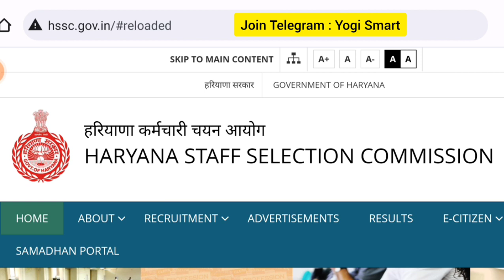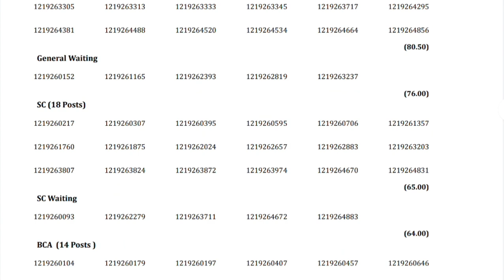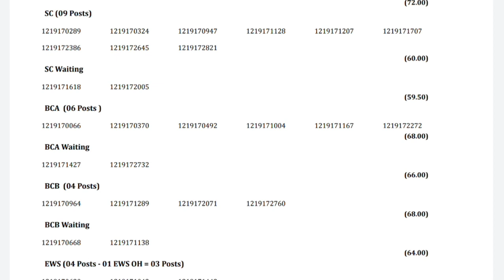Hssc ने अभी अभी 2 बड़े धमाके किये | Hssc New Notice 2023 | Hssc Latest Notice 2023 | Hssc Results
Thanks.

Haryana Police Latest Bharti Notification 2023

Hssc Latest Bharti Update 2023

Yogi Smart